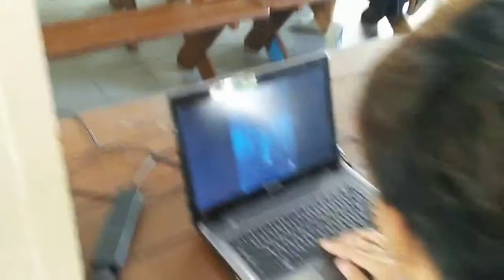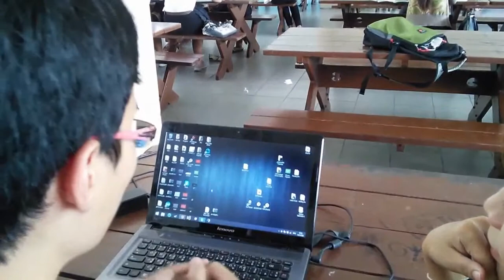การทดสอบการเล่นเกมโดยผู้เล่นจริงๆ ส่วนที่2